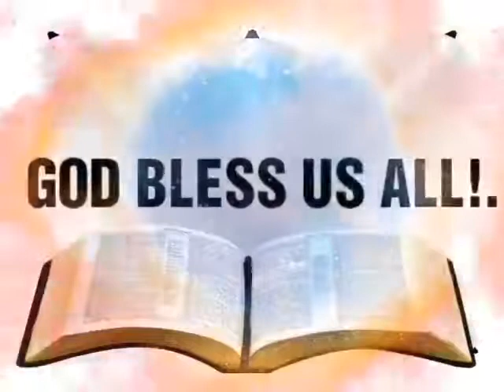Libreng Gamot sa COVID19 Woman having blood 12yrs, which had spent all her living on physicians, nei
Luke 8:43 And a woman having an issue of blood twelve years, which had spent all her living on physicians, neither could be healed of any.

Matthew 9:20-22 And, behold, a woman, which was diseased with an issue of blood twelve years, came behind him, and touched the hem of his garment: …2

Chronicles 16:12 And Asa in the thirty and ninth year of his reign was diseased in his feet, until his disease was exceeding great: yet in his disease he sought not to the LORD, but to the physicians. 2At nang ikatatlong pu't siyam na taon ng kaniyang paghahari, si Asa ay nagkasakit sa kaniyang mga paa; ang kaniyang sakit ay totoong malubha: gayon ma'y sa kaniyang sakit ay hindi niya hinanap ang Panginoon, kundi ang mga manggagamot..

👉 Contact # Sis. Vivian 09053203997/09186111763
👉 Address: San Isidro Homes, Cabuyao, Laguna or

PLEASE WATCH GOOD NEWS:

Prayer God's People Labanan ang COVID19 Pahayag para sa Pangulong Duterte, Sambayanan at sa Buong Mundo